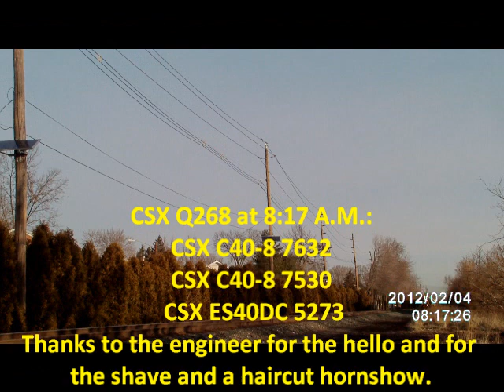Railfanning the CSX River Line with CEFX GP20D 2009! 2-4-12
Railfanning the CSX River on Saturday morning February 4, 2012. CSX Q410 had a CEFX GP20D: 2009. Please enjoy!